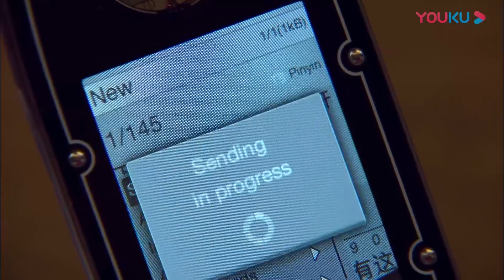💕心机女带霸总私生子去剧组玩，还和霸总甜蜜约会，灰姑娘气炸了！【戀戀不忘 Loving, Never Forgetting】言承旭